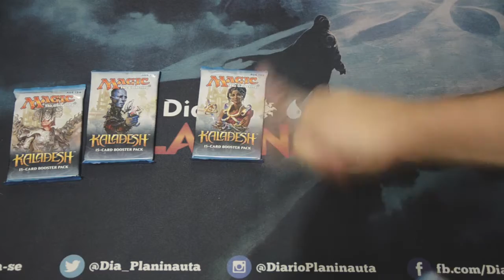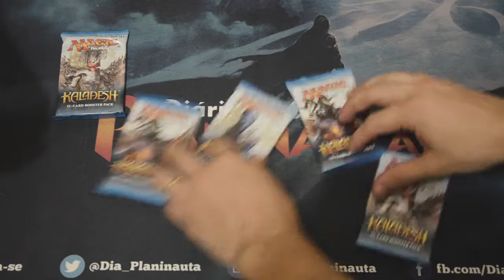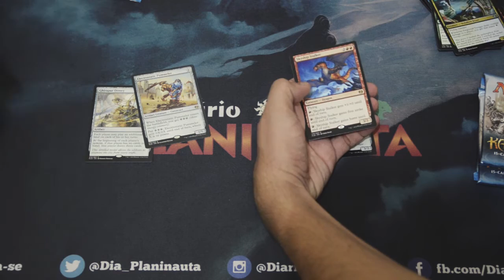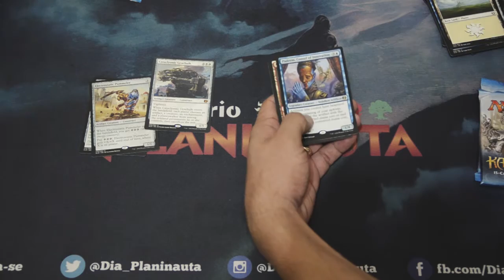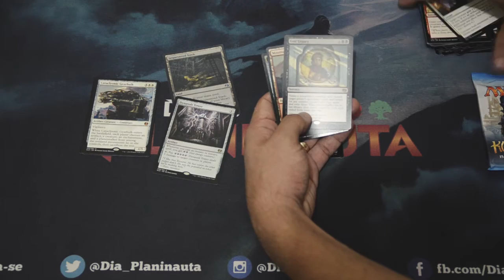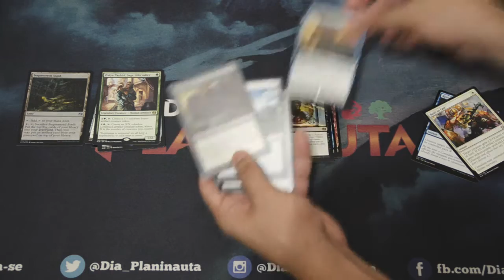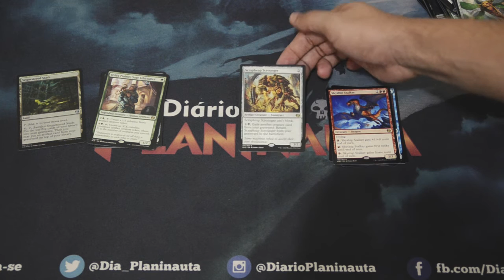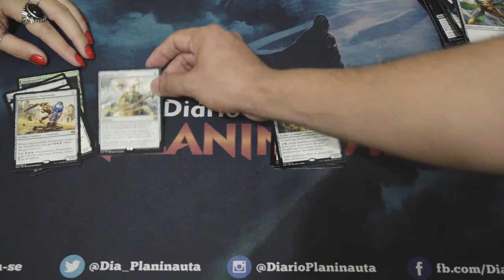🤑Magic: The Gathering Booster Unboxing | Challenge #1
Resolvemos fazer um desafio de boosters, mais conhecido como batalha de boosters! Abrimos 5 boosters cada, de um bundle de Kaladesh, para vermos quem consegue abrir as cartas mais valiosas! Confira o Magic: The Gathering Booster Unboxing | Challenge #1

Acesse e compre com o código DIÁRIOPLANINAUTA2 para obter desconto em toda a loja, nas compras acima de R$100!